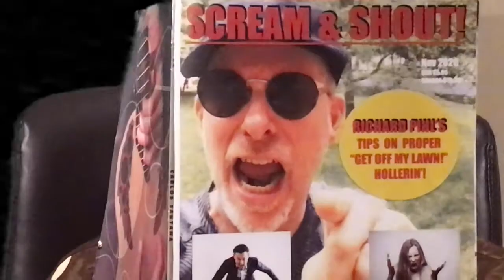Hollywood and Vine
I would like to thank Karen Millisor for her camera work. I would like to also thank my former bandmates in The Apologists who appear in this video (Steve Caplan (drums); Carl Emerick (lead guitar) and Jordan Spahr (bass)). They are indeed fine fellows.

Video/Picture/Sound/Clip Art Attributions:
1. Sound of Vinyl Record Needle Static by Joedeshon //
3. Great Zoom Into Los Angeles, CA: Hollywood Sign by NASA/Goddard Space Flight Center Scientific Visualization Studio from Archive.org uploaded by BonnieReal
4. Person Surfing the Waves by Vimeo from Pexels.com
5. Picture of Abstract Beach Bright Clouds by Pixabay from Pexels.com
6. Algae Seaweed Clip Art - Seaweed Png uploaded by Irisweet
7. Video of Dancing Nightlife Nightclub by StefWithAnF (Stefania Buzatu) from Pixabay
8. Video of People Having Fun At A Concert by Marc Mueller from Pexels.com
9. Picture of Mad Formal Executive Man Yelling at Camera by Andrea Placquadio
10. Picture of Woman In Gray Tanktop Yelling At Camera by Andrea Placquadio
11. Men of Different Race Having an Argument by Aghyad Najjar
12. Video of Simple Clock Face by Videvo
13. Video of Earth Zoom Out by aRTHUR from Videvo
14. Video of Dancing Girl Party Dance Woman by ChristianBodhi
15. Video of Under Tunnel Time Lapse by Pixabay
16. Video of Traveling A Road With Tunnels By Car by Free Stock Videos
17. Video of Pink Disco Light In Motion by Keseru Tamas
18. Video of Changing Colors Of Disco Lights by Caleb Oquendo
19. Video of Nightclub Crowd Party Club Music by Stefania Buzatu
20. Video of Vibrating Speakers And Abstract Lines by Videvo
21. Picture of Hollwood and Vine Sign by AllyUnion at English Wikipedia.
22. Video of Girls In A Club - Blurred by Harry
23. A Clapper Board Used In Film Making by Tima Miroshniche
24. Picture of Vine Street, just north of Hollywood Boulevard, Los Angeles, California by Downtowngal.
25. Picture of Hollywood Walk of Fame by Denys Vitali from Pixabay
26. Video of Turntable spinning in a rapid-speed by Atakan Ozcan from Pexels